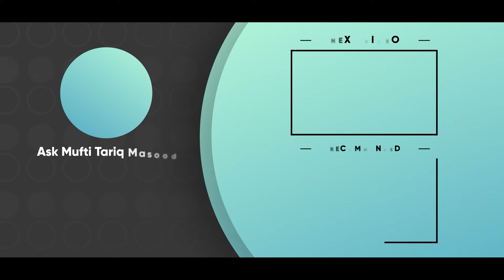Kya Dusron Ke Gunah Ke Sawal Hum Se Honge? | Ask Mufti Tariq Masood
Ask Mufti Tariq Masood | Masail Ka Hal | Solve Your Problems 🕌

l Masail ka Hal | Solve Your Problems | Ask Mufti Tariq Masood

Mufti Tariq Masood: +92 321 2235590

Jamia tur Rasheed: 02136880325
Jamia tur Rasheed: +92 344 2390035
Jamia tur Rasheed: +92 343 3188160

JazakAllah

जज़ाकल्लाह!